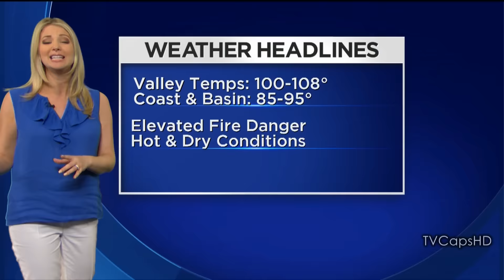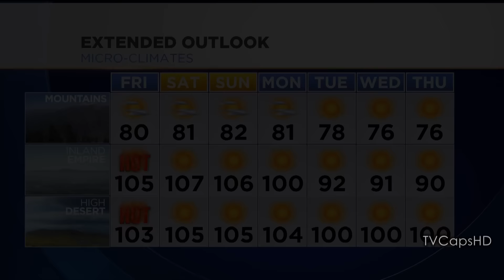Evelyn Taft 2015/08/14 CBS2 Los Angeles HD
Evelyn Taft, meteorologist for CBS2 news in Los Angeles. Air date: August 14, 2015.